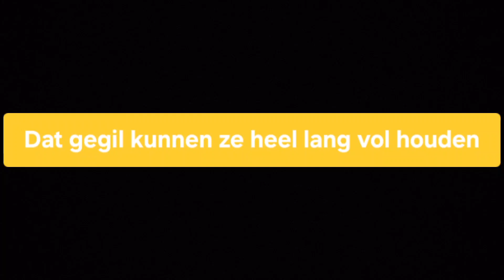B18 de laatste. 8 weken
Lothian Plains collies.  Lady Bo's Future,   Kingly Shine,  wiselyn collies. Rough collie. Amerikaanse ljjnen collie